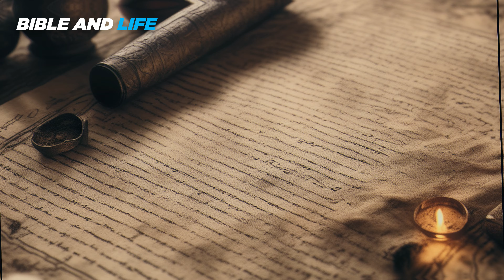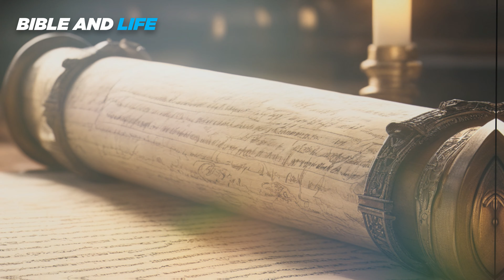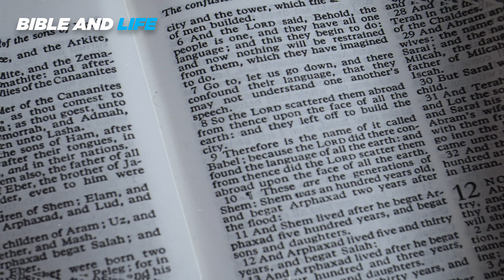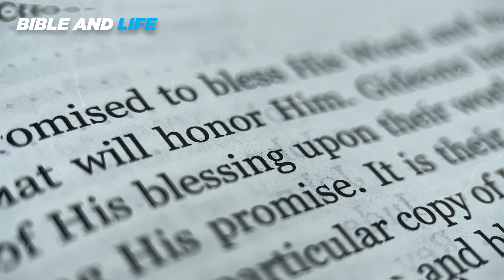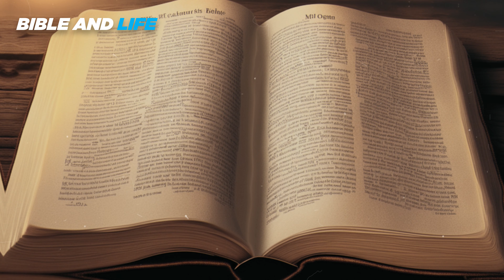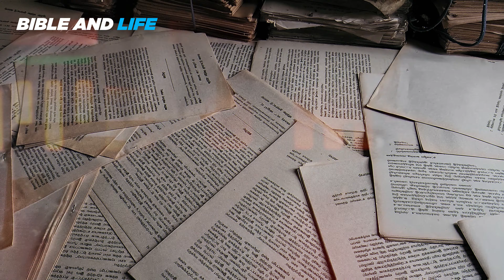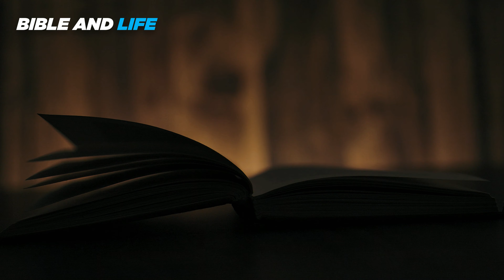The Banned Book of the Bible - Enoch Reveals Shocking Mysteries of Our History (Complete Study)